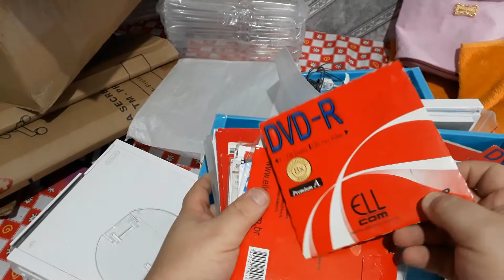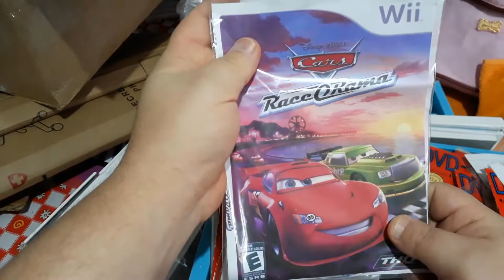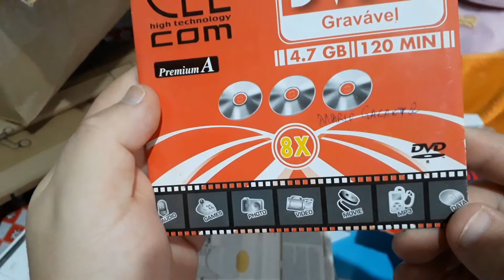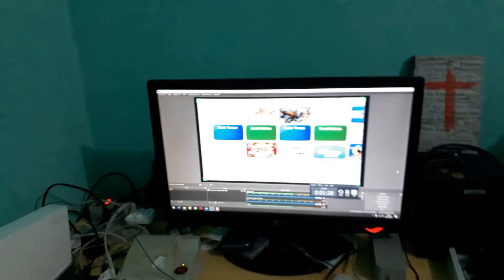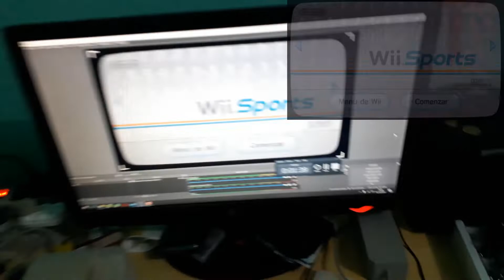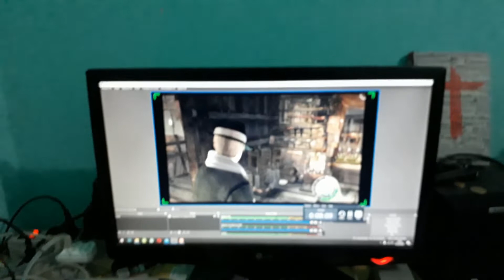Unboxing e Teste Nintendo Wii - Versão Wii Sports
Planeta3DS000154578